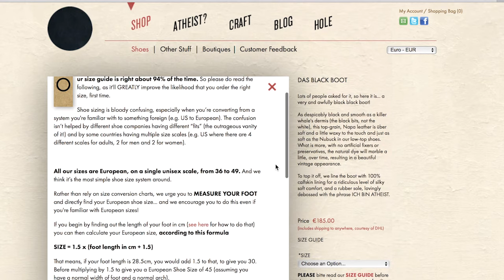Atheist Shoes Mobile Shop across the USA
Bringing comfort & godlessness to the USA, via a bus full of handmade shoes & a whole lotta love from friendly European atheists.

Back in 2012, Kickstarter helped us launch ATHEIST Shoes: handmade, super comfy, minimalist, retro sneakers, with the words "ICH BIN ATHEIST" on the soles. We've since sold thousands of pairs, all over the world, but mostly in the USA.

We're based in Berlin, Germany, and we sometimes hold pop-up shops in the big US cities. But we’re ready to take our message further, into the heart of "REAL America"... and we need a Mobile Shoe Shop to do that, nay a whole FLEET of Atheist Shoes Missionary Fun Buses.

We'll take the most beautiful retro buses we can find... renovate them to the height of snazz... equip them with young, eager, friendly European atheist drivers... pack them with shoes... and unleash this loving heathen package on the USA, spreading comfort and godlessness wherever we go.